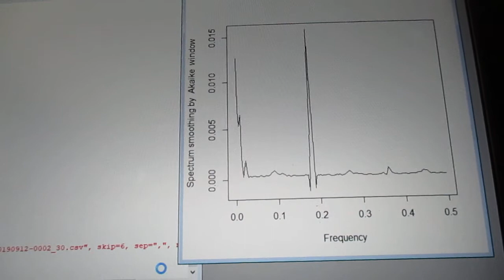超音波の音圧測定解析 ultrasonic-labo